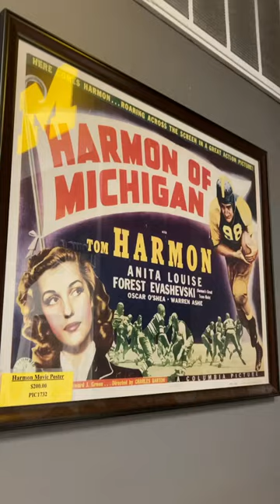Vintage Photo of Michigan Football Legend #98 Tom Harmon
Old #98, halfback Thomas Harmon poster located at M Den (303 State Street) Ann Arbor, MI.